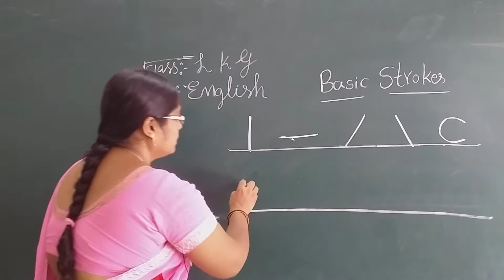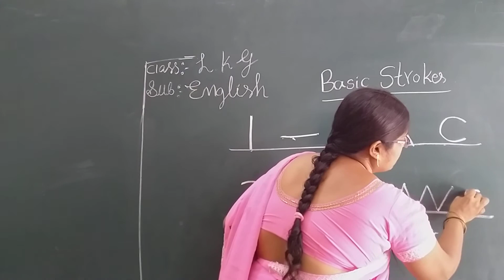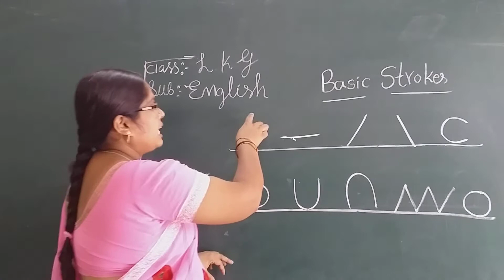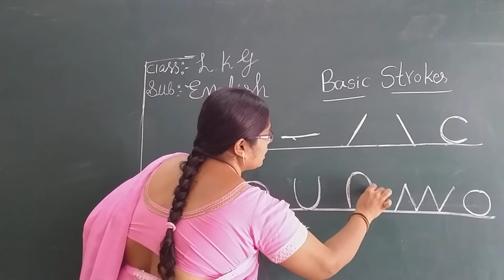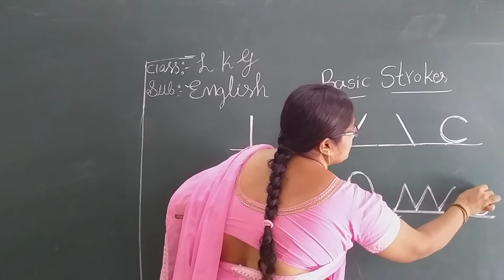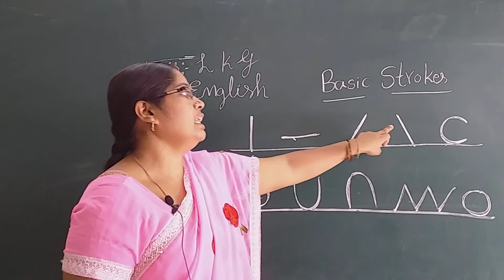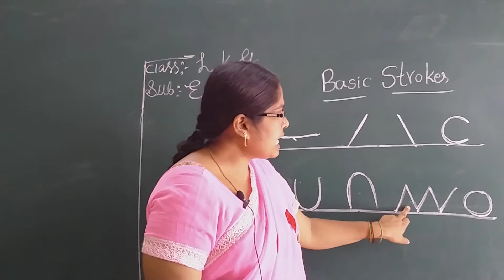LKG BASIC STROKES 14-09-2020